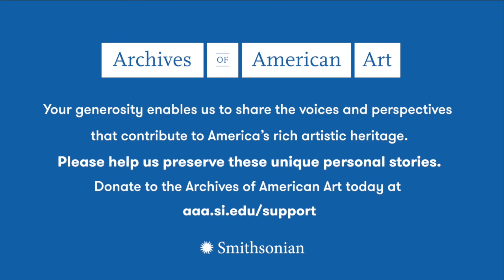Tyrone Weedon and Stefan Bauschmid, Pandemic Oral History Project, Archives of American Art, 2020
An interview with with Tyrone Weedon and Stefan Bauschmid conducted 2020 August 10, by Benjamin Gillespie, for the Archives of American Art's Pandemic Oral History Project at Weedon's home in Baltimore, Maryland and Bauschmid's home in Washington, DC.